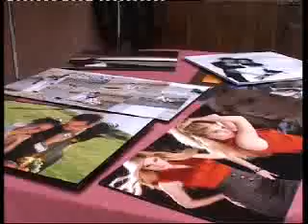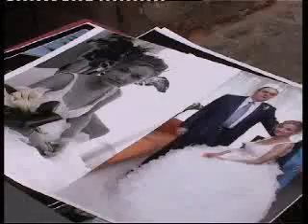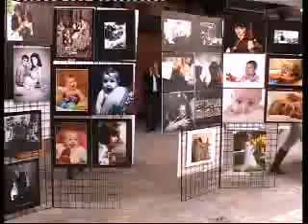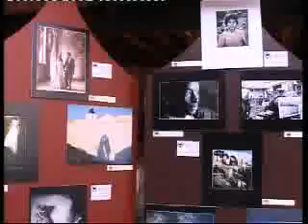Fotógrafos Profesionales CLM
El Castllo de Pilas Bonas de Manzanares acogió durante el pasado fin de semana la asamblea de la Asociación de Fotógrafos Profesionales de Castilla-La Mancha